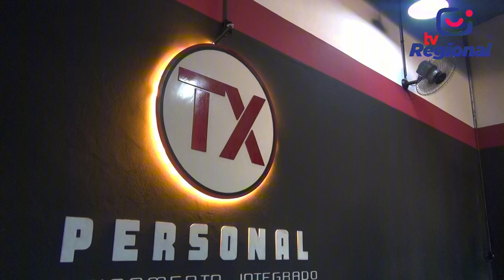BY ZICA - KÁ ENTRE NÓS - TX PERSONAL